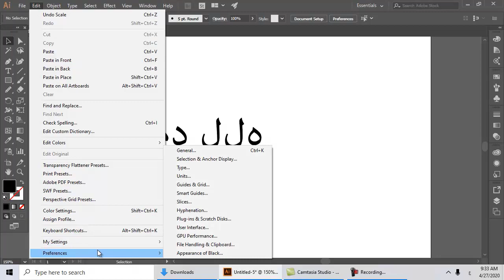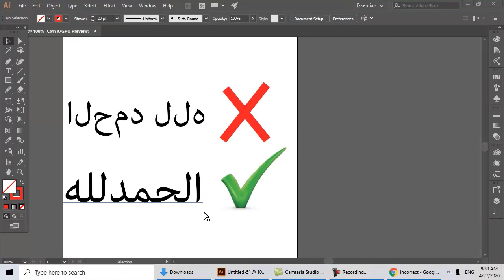How to write Arabic in illustrator CC, Properly writing in illustrator, Arabic writing problem solve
Hello
Do you feel a problem in writing Arabic in illustrator?